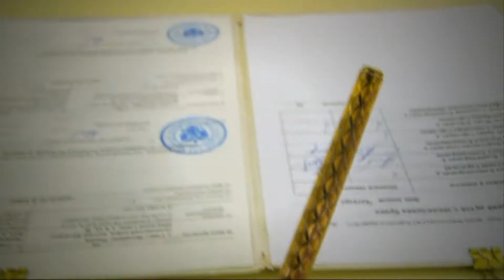Саша & Наташа. Свадебный клип.